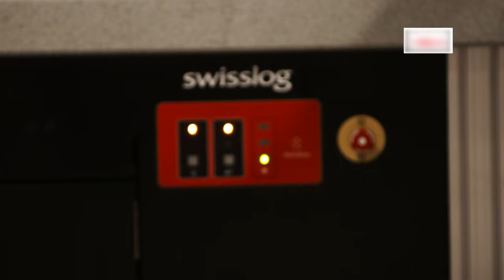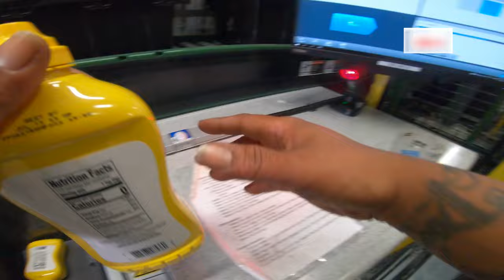The GIANT Company, USA: Automated order fulfillment delivers e-grocery growth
The GIANT Company chose Swisslog’s expertise to enable its e-grocery automated order fulfillment. Since the AutoStore-powered facility in Philadelphia opened, it has improved productivity, shortened delivery times, and helped the brand expand into a new market.

The automated order fulfillment center has enabled The GIANT Company to improve picking productivity by 3X compared to manual fulfillment operations. It has also increased the percentage of e-grocery customers that can be served with same-day home delivery. At the heart of the automated order fulfillment solution is an ambient AutoStore system with more than 15,000 storage bins, three picking ports and eight put-away ports.

Discover how The GIANT Company enabled automated order fulfillment of 80% of the more than 22,000 SKUs maintained in its e-grocery center